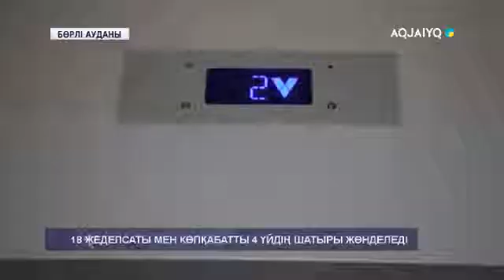18 ЖЕДЕЛСАТЫ МЕН КӨПҚАБАТТЫ 4 ҮЙДІҢ ШАТЫРЫ ЖӨНДЕЛЕДІ